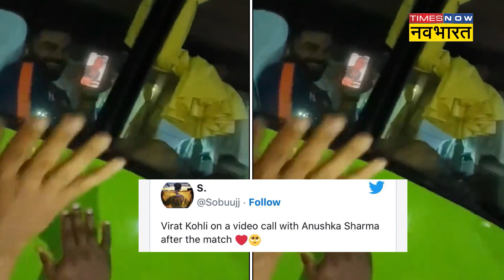Virat Kohli की सेंचुरी पर फिदा हुईं Anushka Sharma, Video Call कर बरसाया प्यार| Bollywood News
हाल ही में आईपीएल में विराट कोहली ने 7वीं सेंचुरी बनाकर एक नया रिकॉर्ड दर्ज कर दिया  है. मैच के बाद अनुष्का शर्मा और विराट कोहली एक दूसरे पर प्यार बरसाते हुए नजर आए जिसका वीडियो जमकर वायरल हो रहा है.